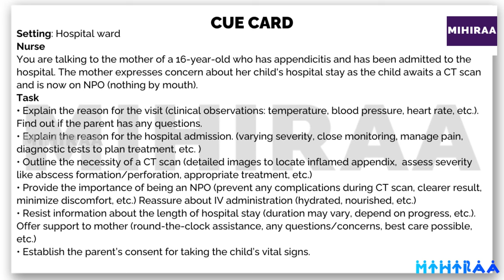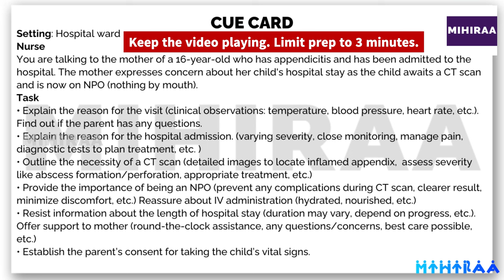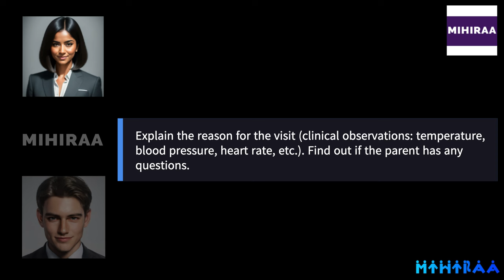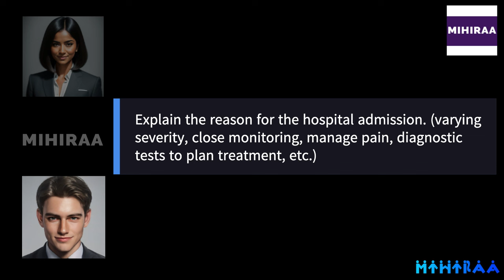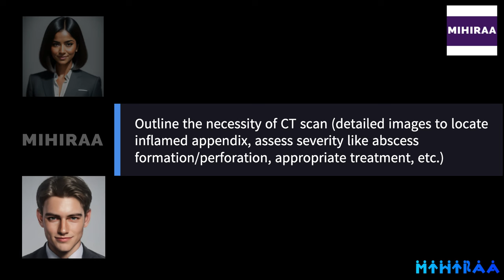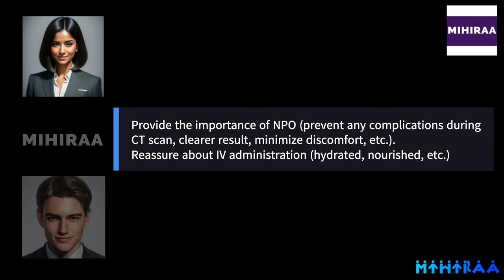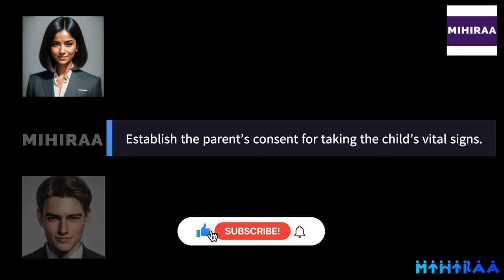OET SPEAKING ROLE PLAY SAMPLE - 06/04/2024 - SON'S APPENDICITIS CONCERNED MOTHER | MIHIRAA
06 April 2024 OET Exam Speaking Role Play Sample for Nurses - Son's Appendicitis Concern.

OET Speaking Role Play Sample Video for Nurses demonstrates OET speaking role play in the scenario of Son's Appendicitis Concern. The setting of this OET-speaking role play is a Community Health Center. The nurse is talking to the mother of a 16-year-old who has appendicitis and has been admitted to the hospital. The mother expresses concern about the child's hospital stay as the child awaits a CT scan and is now on NPO (nothing by mouth). By watching this video a nurse will get a clear idea of the scenario of Son's Appendicitis Concern in the OET speaking role-play session for nurses.

10 MISTAKES TO AVOID IN OET SPEAKING ROLE PLAY | MAKE YOUR ENGLISH BETTER